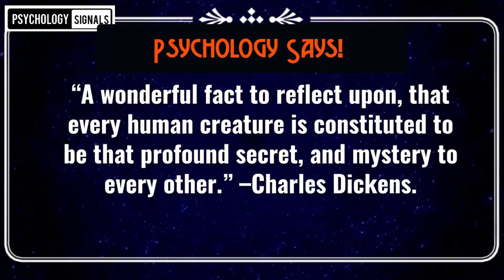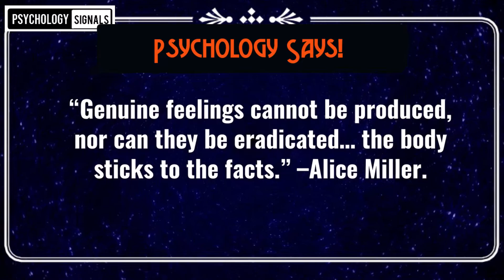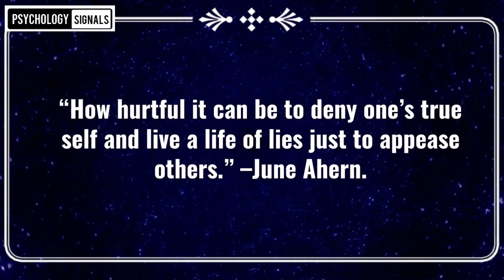17 Best Psychology Quotes About Life